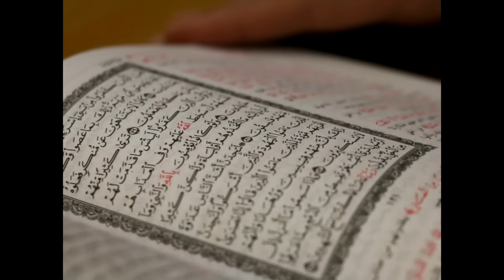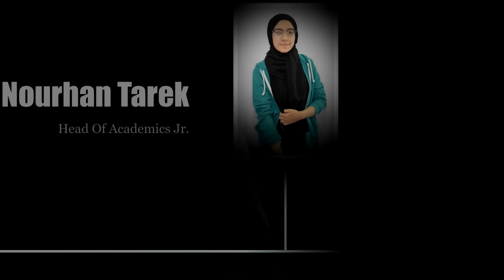Merry Christmas 2016 -from OIS Students' Union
On behalf of Mrs. Tomader Ayad, The General Manager
The Students Union wishes all the christian students and teachers a merry Christmas and happy holidays :)!